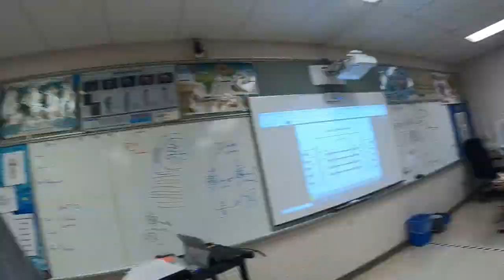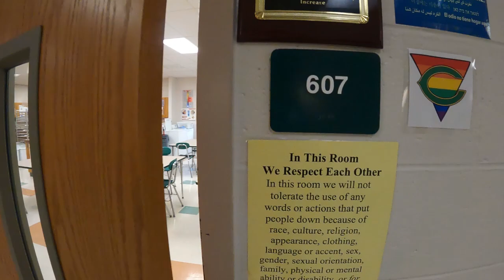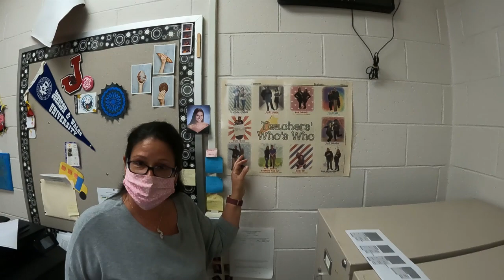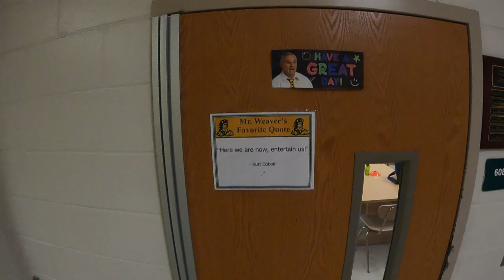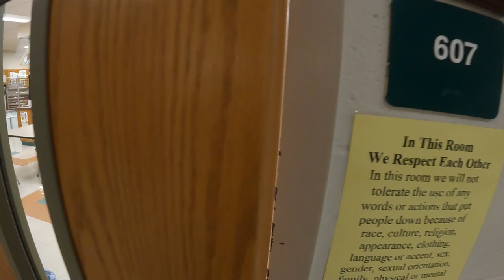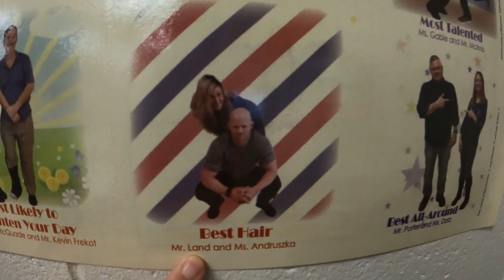Class of 2021 Who's Who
Class of 2021 Advisors - Mrs. Jones-Damminger and Mr. Lafferty announce the 2021 Who's Who winners with host Mr. Wolk.